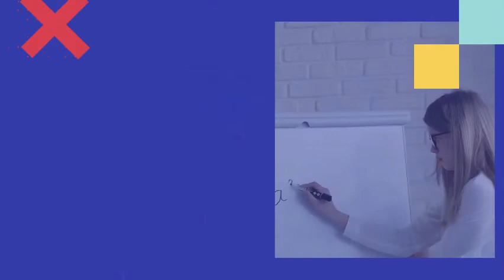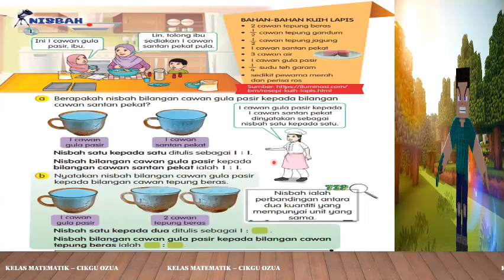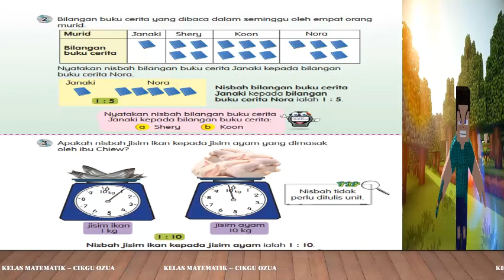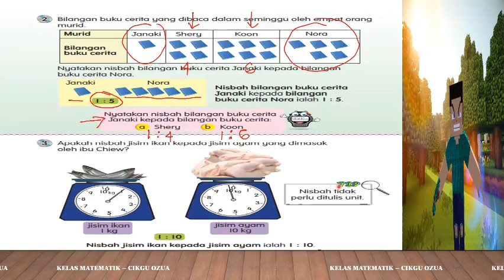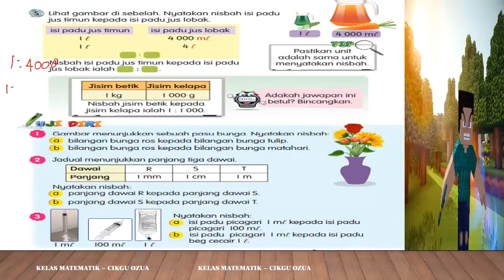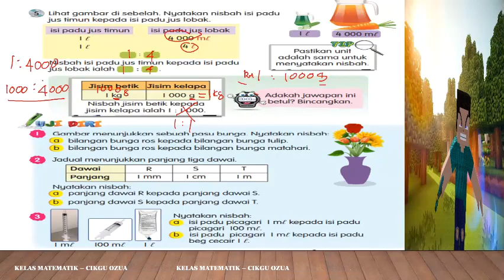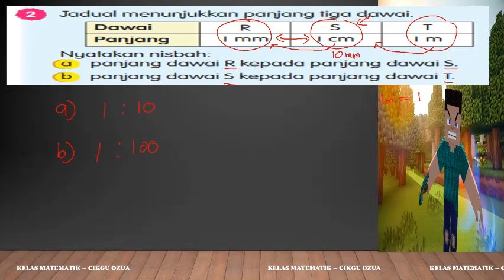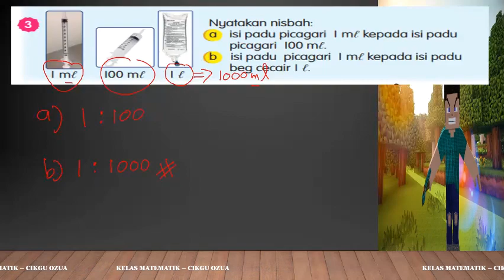TAHUN 4 : NISBAH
KSSR MATEMATIK TAHUN 4
KOORDINAT, NISBAH DAN KADARAN